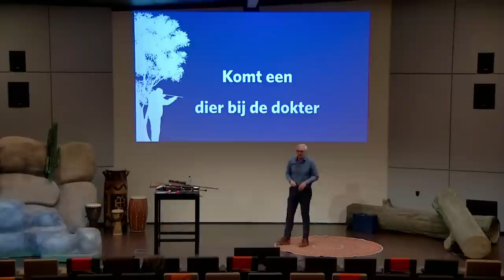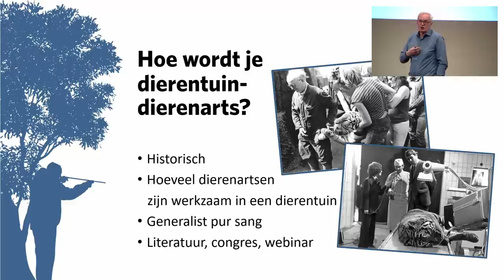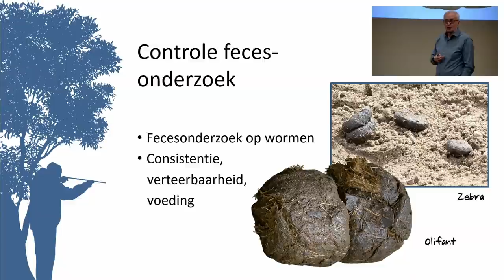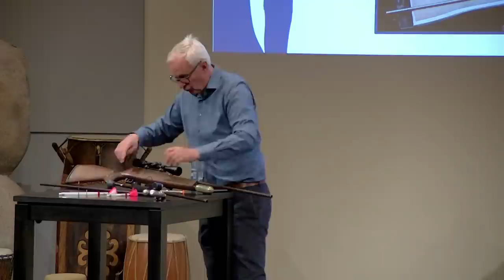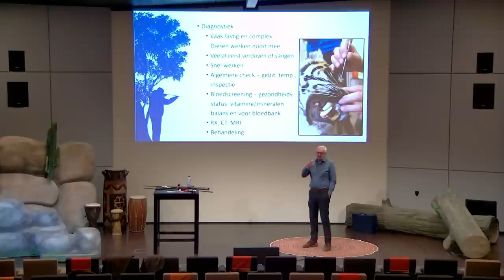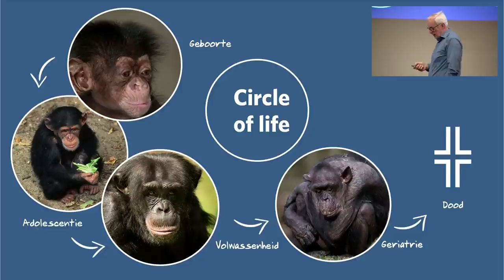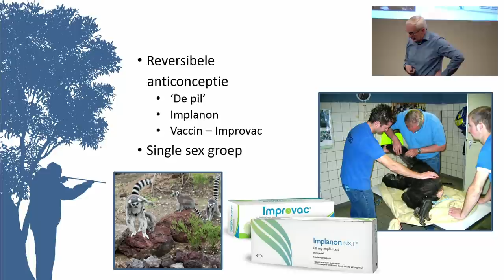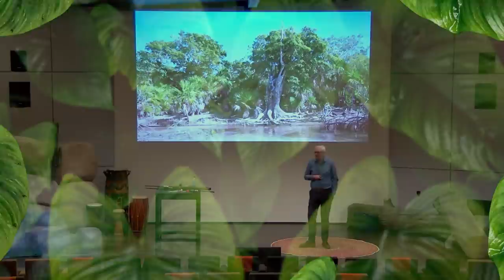OVER DE WERKZAAMHEDEN VAN DE DIERENARTS - met Henk Luten | Burgers' Zoo College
Wat zijn de werkzaamheden van de dierenarts in een dierentuin? Dat gaat dierenarts van Burgers' Zoo, Henk Luten, ons vertellen! Mensen denken dat een wildlife dierenarts
de hele dag olifanten of neushoorns aan het opereren is, maar niks is minder waar.

Henk Luten werkt als sinds 1985 in Burgers' Zoo als dierenarts een heeft veel kennis van de dieren en hoe met ze om te gaan.

0:00 Welkom!
1:04 Wie is Henk Luten?
8:44 Hoe wordt je dierenarts?
17:29 Preventieve diergeneeskunde (voorkomen van ziektes)
34:34 Verdoven
45:40 Curatieve diergeneeskunde (behandelen van ziektes)
1:03:12 Ocean: a different piece of cake
1:07:09 Circle of life: geboortes
1:14:55 Anticonceptie: waarom en hoe?
1:21:20 Transport
1:27:25 Behoud van biodiversiteit